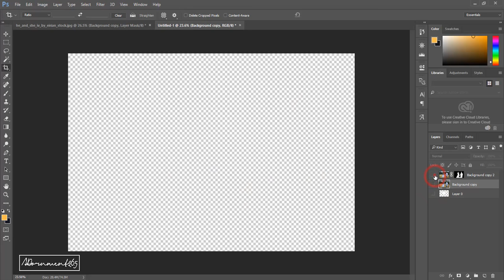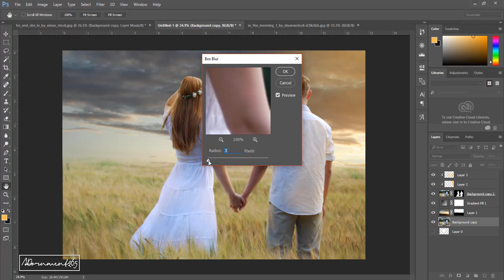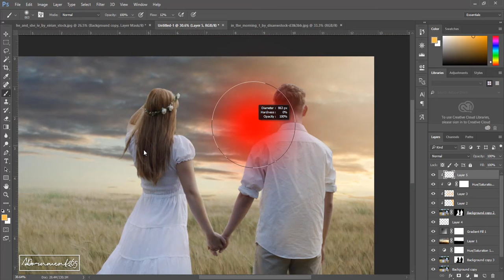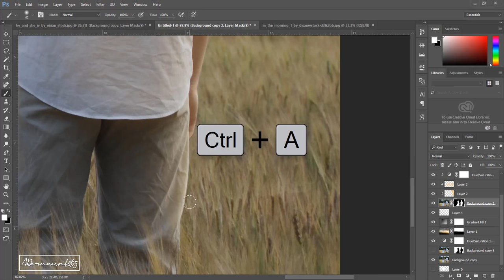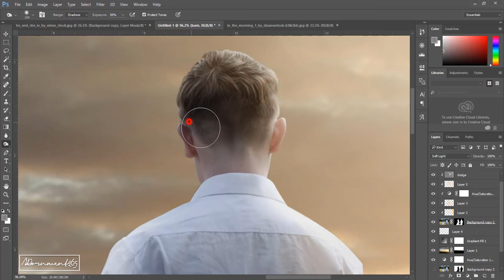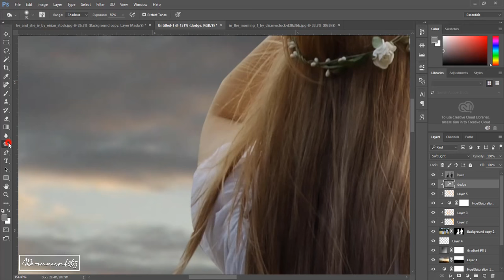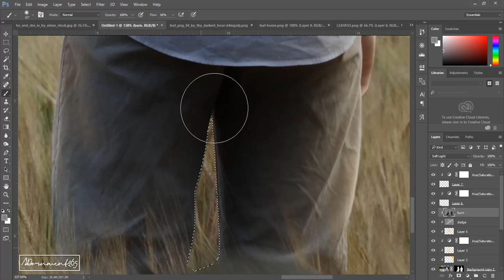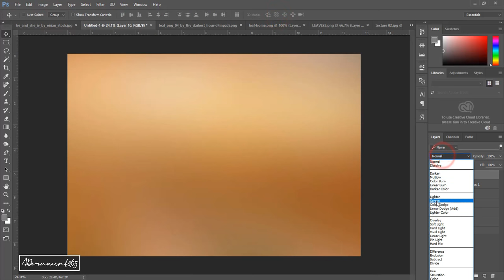Photoshop Tutorial-LOVE-Photo Manipulation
In this tutorial we gonna create a dramatic love portrait, hope you can learn something new from this tutorial! Now let's jump into Photoshop, have enjoy :)